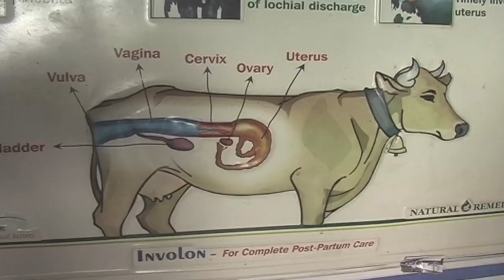రైతునేస్తం - ముద్ద చర్మ వ్యాధి నివారణ చికిత్స || Preventive treatment of lumpy skin disease